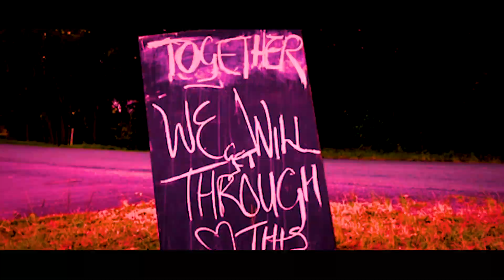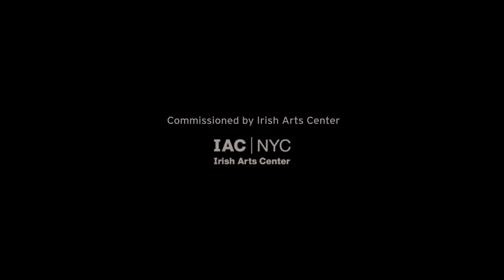IAC Commissions: Jan Carson's "In the Pause Between Now and Next"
“In early autumn, when I wrote this piece, I was thinking a lot about the strange liminal space 2020 had become. I was no longer experiencing time as I'd experienced it previously. 'Normal' pre-Covid life felt like it'd happened both half a second and an eternity ago. Days merged into each other. Other days dragged on endlessly. Some days felt entirely stuck. Frustrating as this experience has been, it didn't entirely feel like lost time to me. The space also afforded me time to think and recalibrate. In this piece I want to explore the questions and thoughts which began to arise during this odd in-between phase and how these small revelations might shape and impact whatever comes next.”

“In the Pause Between Now and Next”

Written by Jan Carson
Directed by Rhiann Jeffrey
Performed by Nicky Harley
Videography by Ross McClean

Commissioned by Irish Arts Center as part of Grásta: Grace in Uncertainty, 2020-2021.

The IAC Grásta initiative is a series of commissions by a remarkable assembly of writers, musicians, and dance, visual and theatre artists, all responding to the idea of grace in uncertainty.